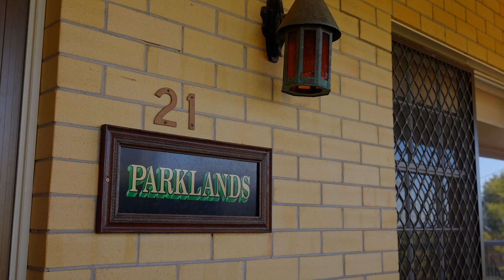21 Rodway Crescent, Rangeville | Sam Marsden & Matt Nichols | Webster Cavanagh Marsden | Sale